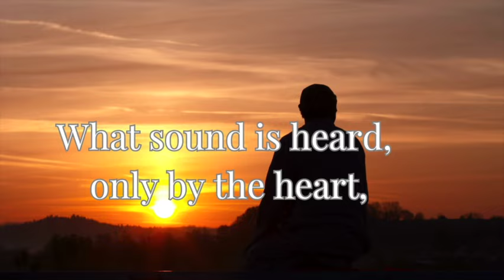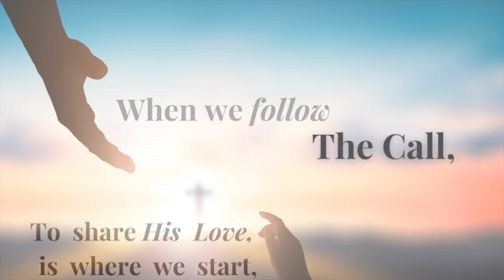DISCIPLES IN THE MOONLIGHT MOVIE | JOSH STRYCHALSKI | INTERVIEW 🍿📽️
Faith in Film: A Moonlit Journey of Courage and Belief
🎬✨ "Disciples in the Moonlight," written and acted by Josh Strychalski, is the must-see Christian film of the summer! Inspired by a vivid night in Indiana, this gripping story of smuggling Bibles amidst danger and suspense will keep you on the edge of your seat. Strychalskis's journey from a casual writer to a screenplay author began in 2012, fueled by divine inspiration and a supportive community of filmmakers. This film, filled with relatable characters and real-life struggles, mirrors the challenges many believers face in their daily walk with God.
🌙🙏 The creation of "Disciples in the Moonlight" is a testament to God's perfect timing and provision. Despite numerous obstacles, Strychalski and his team persevered, guided by unwavering faith and a clear sense that God never said "no," just "not yet." With a storyline that highlights the tension between spiritual duty and personal life, this film is more than entertainment—it's a powerful reminder of the importance of faith, courage, and divine timing. Grab your tickets now and experience this faith-filled adventure at a theater near you!

The Call with Nancy Sabato: Discover Jesus' Life-Changing Power | Christian Talk Show & Faith Stories 🙏

- Are you looking for a Prayer Journal? 📓
   - Prayer Changes Everything- Prayer journaling book 🙌
   - Day By Day Grace: Scriptures and Prayers 📖

📖 Looking for a Bible? 📖
NIV Life Application Study Bible, Third Edition--soft leather-look, brown

👂 Do you listen to The Call of God? 📞
Because God speaks to you every day. Are you listening to The Call? 📞